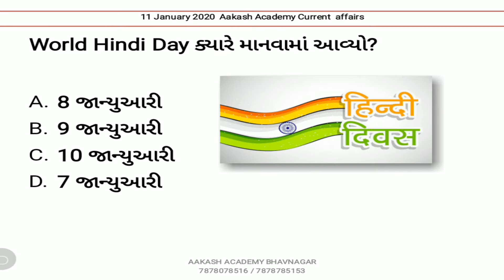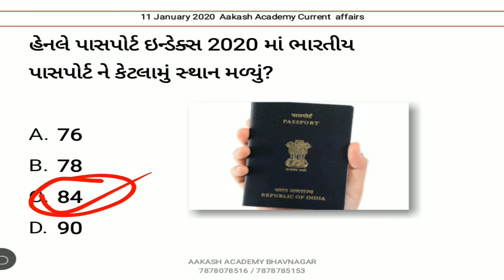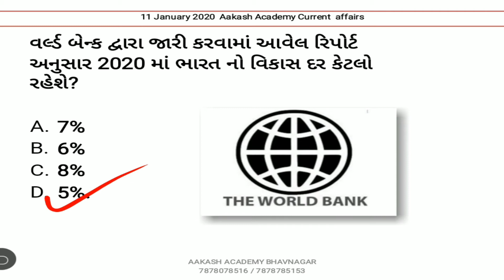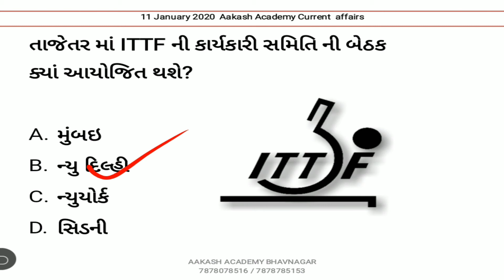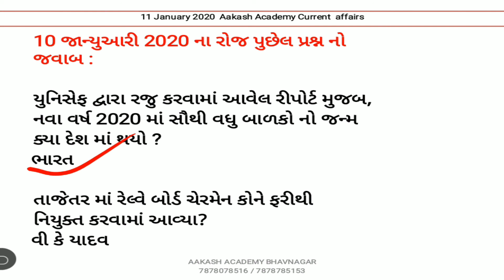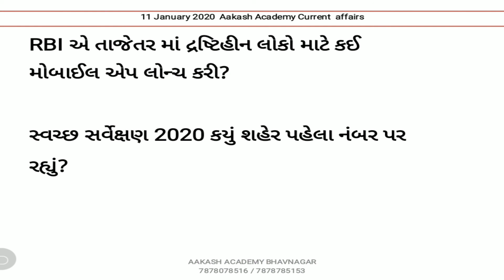11 January 2020 Current Affairs in Gujarati | Daily Current Affairs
11 January 2020 Current Affairs in Gujarati | Daily Current Affairs  | Current Affairs In Gujarati

આ વિડીઓ માં 11 જાન્યુઆરી 2020 નું કરંટ અફેયર્સ રજુ કરેલ છે.

6 july 2019 daily current affairs in gujarati | 6 જુલાઈ 2019 કરંટ અફેયર્સ | budget 2019 in gujarati

About this channel :

BANK PO,
SSC,
RAILWAY,
MBA,